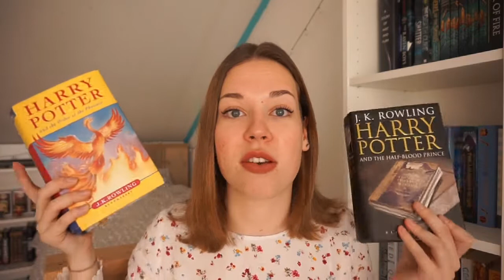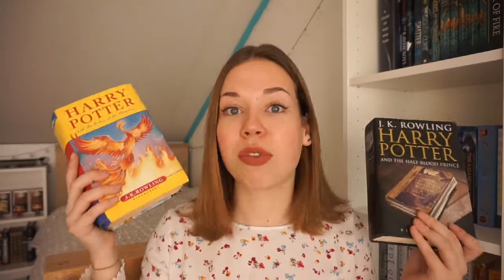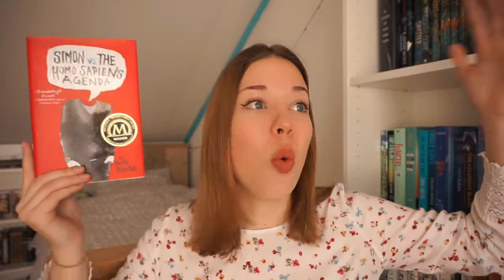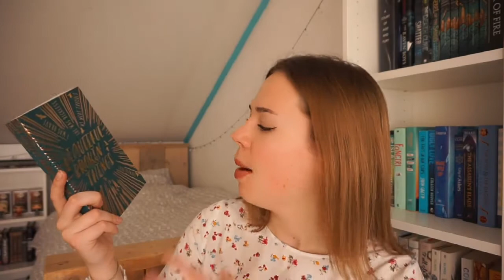March Book Haul || 2017